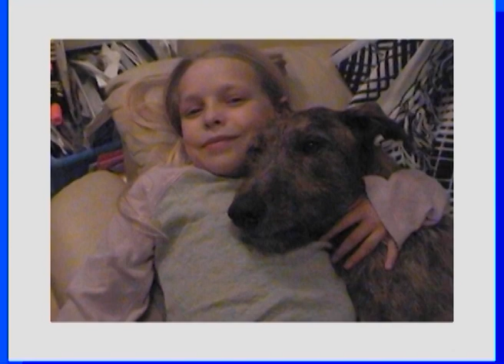Ed Grace playfight Watermead